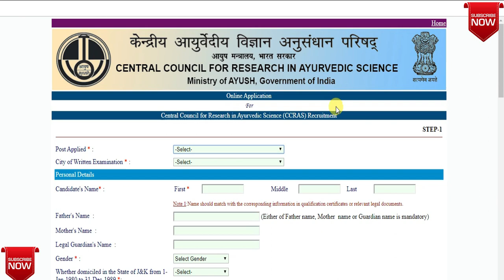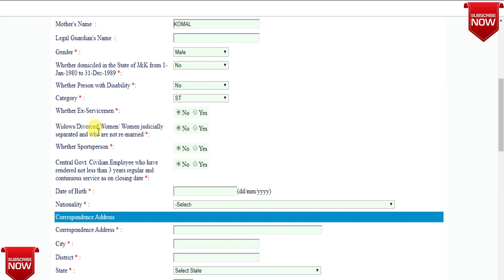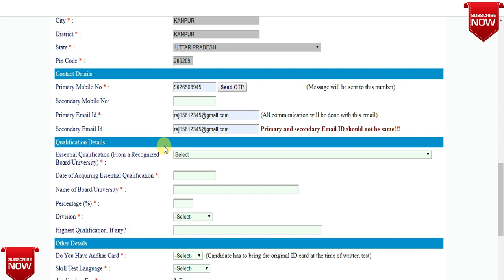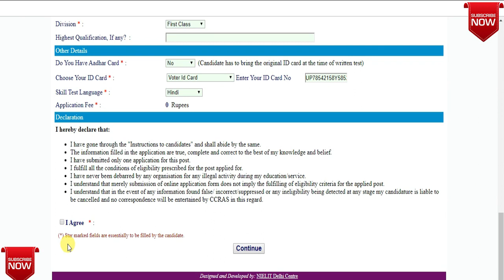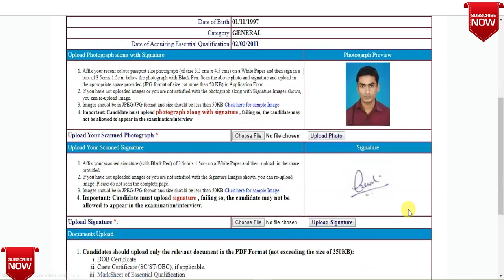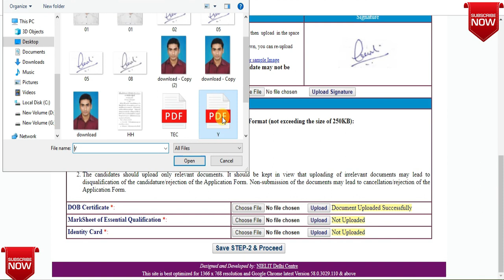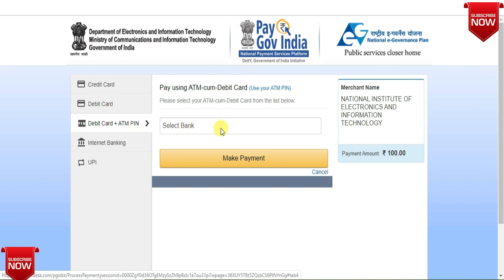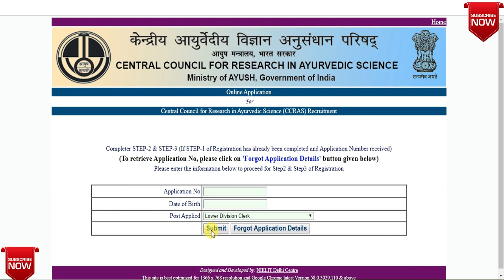CCRAS LDC/UDC Online Form 2019 Kaise Bhare | How to Fill CCRAS LDC/UDC Online Form 2019 पूरा प्रोसैस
yournewdirection your new direction YourNewDirection Your New Direction DirectionYourNew NewYourDirection direction your new